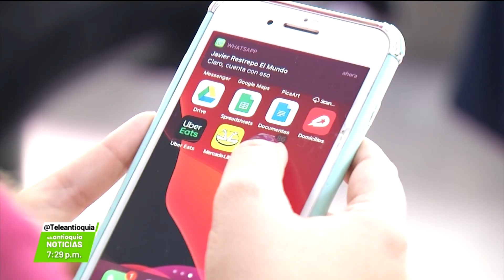Temas dominantes en redes sociales - Teleantioquia Noticias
Según el estudio de una plataforma virtual, el activismo digital en Medellín creció 200 % con respecto al 2021. La revocatoria del alcalde Daniel Quintero y la defensa de los animales son los temas más debatidos virtualmente.